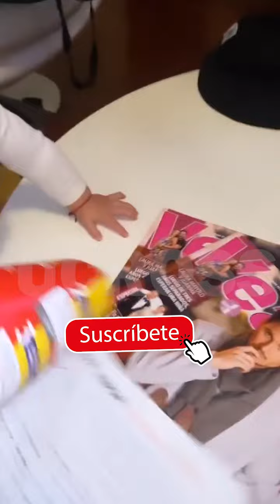PipeBueno ¿SI PASO TIEMPO😍 CON MI HIJO Y MI ESPOSA LuisaFernandaw ? VINO A BUSCARME EN GRABACIONES